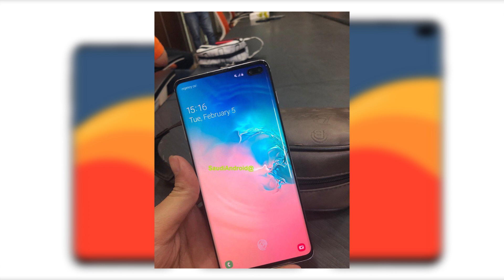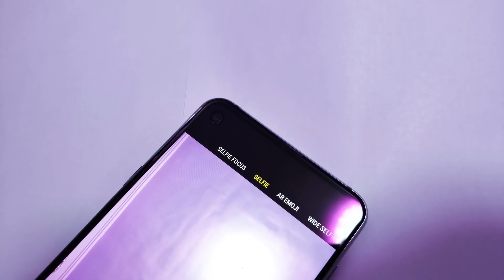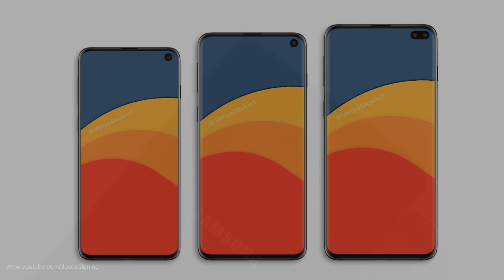Samsung Galaxy S10 — ВСЕ СЛУХИ, ДАТА ПРЕЗЕНТАЦИИ И ЦЕНЫ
Все слухи и утечки о Samsung Galaxy S10: дата выхода, характеристики и цены.

Я рассказал о всех новостях и утечках о новом флагмане компании Samsung Galaxy S10. Samsung выпустит в этом году сразу 3 смартфона. Galaxy s10, s10 plus и s10 lite, более бюджетную модель 10ки, у нее, кстати, ещё есть вариант получить название S10E.

Диагональ у каждой модели разная, lite получит 5,8 дюймов, s10 6,1 и plus 6,4. У s10 и s10 Plus будет загнутый по краям edge дисплей, у более младшей lite модели дисплей будет плоским. Так же, Samsung встроят сканер отпечатков пальцев непосредственно под экран у моделей s10 и s10 plus, у lite версии сканер уйдёт на боковую грань. Камера будет располагаться в правом верхнем углу, а у S10 Plus она будет сдвоенной. По слухами, зона вокруг камеры будет подсвечиваться и выполнять тем самым какие-либо функции.

Что касается задней стороны, то у S10 и S10 Plus здесь будет расположена тройная камера и датчик сердцебиения, уже привычный для моделей Galaxy. У Lite версии камера будет не тройной, а двойной.

По железу, все модели получат новенький 855 Snapdragon. Что касается конфигураций памяти, то младшая и самая компактная модель S10 Lite получит 4 Гбайт ОЗУ. Более габаритные S10 и S10+ будут по стандарту оснащаться 6 Гбайт ОЗУ. Наконец, S10+ получит варианты с 8 Гбайт и даже 12 Гбайт оперативной памяти. Ёмкость аккумулятора следующая: S10 Lite — 3100 мАч; S10 — 3500 мАч; S10+ — 4000 мАч. При чем в плюс версию могут внедрить функцию беспроводной зарядки других устройств.

Разъём для наушников Samsung никуда не убрали. Цветовая палитра будет состоять из чёрного, белого, жёлтого и зелёного цветов. Lite будет стартовать от 670 фунтов, S10 от 800, а Plus от 900.

Overtake lab - канал посвященный новинкам и слухам из мира IT-технологий! Рассказываю, как об Apple, так и о Google, Samsung, Nokia, Xiaomi, Meizu, OnePlus и прочих... Никто не останется в стороне! Пользуюсь и andoid, и ios. Уважаю WindowsMobile (WindowsPhone)!
На этом канале ты найдешь обзоры и мнения о последних новинках из мира (преимущественно мобильных) технологий. Разбор слухов и утечек из самых о новых айфон, айпад и других смартфонах из самых достоверных источников!